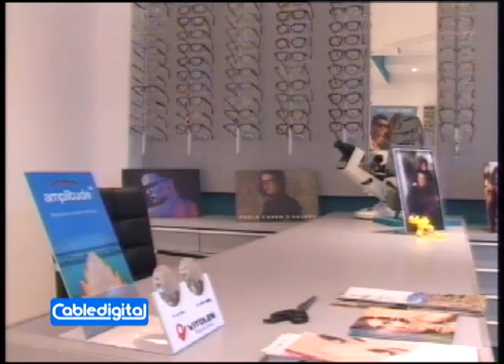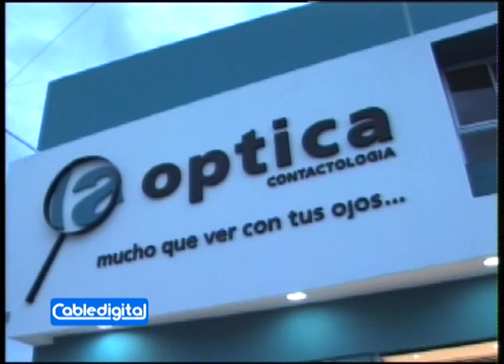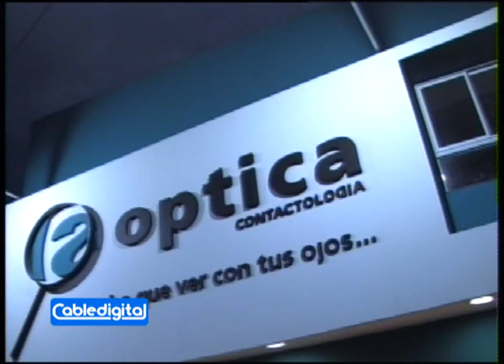Inauguración nuevo local de "La Óptica" en Justo Daract 17/12/2018 - Daract TV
El pasado Lunes 17 de Diciembre de 2018, una nueva apuesta al progreso de la ciudad de Justo Daract, inauguró su nuevo salón comercial " La Óptica", acto que se realizo a partir de las 20:30 aproximadamente con la presencia de familiares, amigos y clientes, previo al corte de cintas para dejar formalmente inaugurado dicho local, su propietaria "Mechi" Mayo , como la conocemos todos dirigió unas palabras- Daract Noticias CABLEDIGITAL